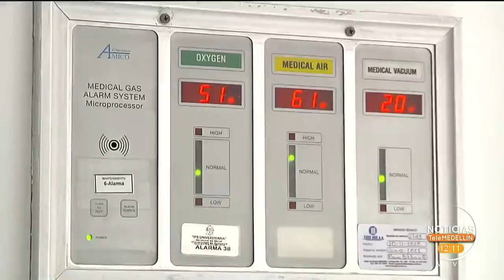La próxima semana será clave para decidir si se aumenta o no medidas restrictivas - Telemedellín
NoticiasTM Con la escasez de oxígeno, Antioquia se enfrenta a una nueva problemática en medio de la crisis sanitaria. Mientras la Gobernación analiza esta situación con el Ministerio de Salud y realiza estudios para contemplar la posibilidad de implementar equipos técnicos que generen este insumo médico vital en clínicas y hospitales, también piensan en medidas más restrictivas.